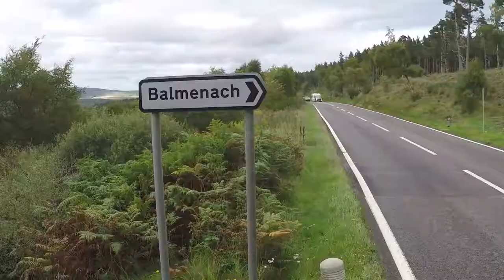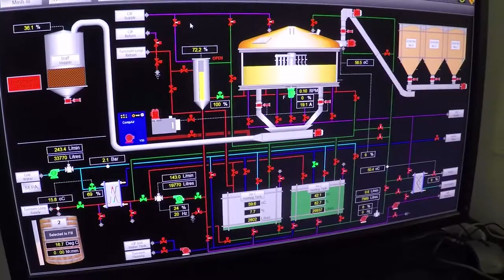Private Balmenach Tour - UK Part 4 - S1:E4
On our way from Isle of Skye to Dundee we stopped at the Dalwhinnie Distillery and took a slight detour North to the Balmenach Distillery Which was Established by Taryn's Great, Great, Great, Great Grandfather, James MacGregor in 1824. It was closed when we arrived but Brew Master John came out and ended up giving us an awesome private tour of the distillery!

Down the Drain – Everet Almond